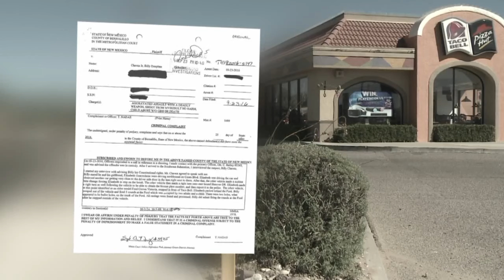Albuquerque road rage incident puts child in danger